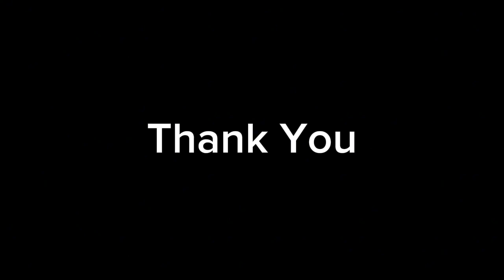The Prison: The Anniversary